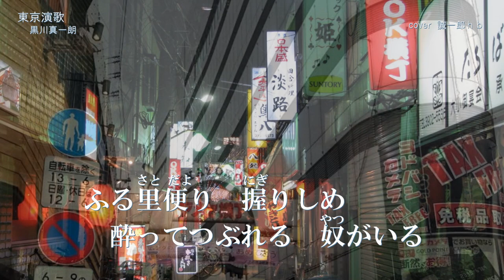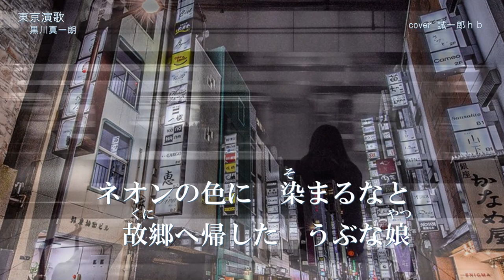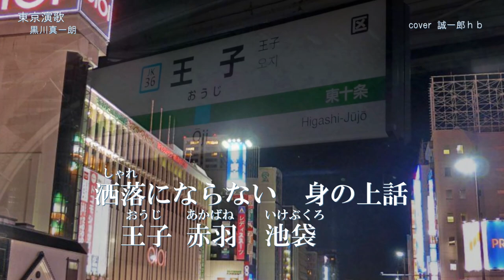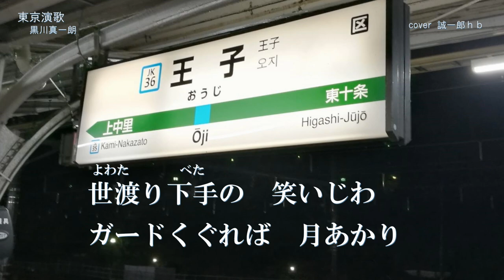東京演歌／黒川真一朗／ 誠一郎ｈｂが唄ってみました。2022年2月16日の発売。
『東京演歌』黒川真一朗さん、誠一郎が原曲キーで唄ってみました。
東京、下町を舞台にした、とてもいい歌です
作詞：さくら ちさと　作曲：水森英夫　歌手：黒川真一朗
2022年2月16日の発売。